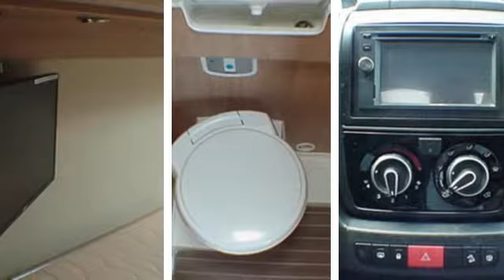Pössl Roadcar 600 bus